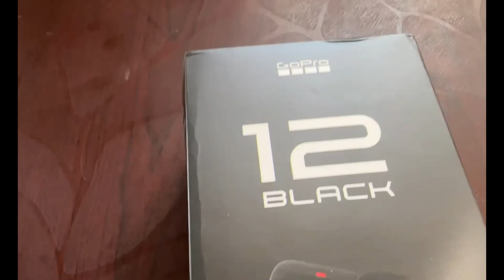GoPro 12Black UNBOXING ||GoPro 12Black Latest 2023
Soniya rava
From Bangalore(West Bengal)India